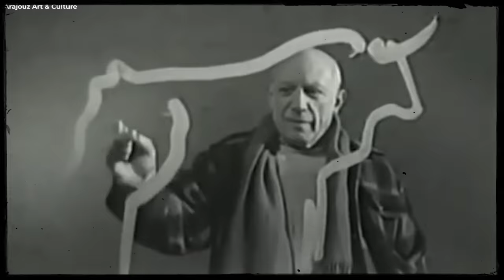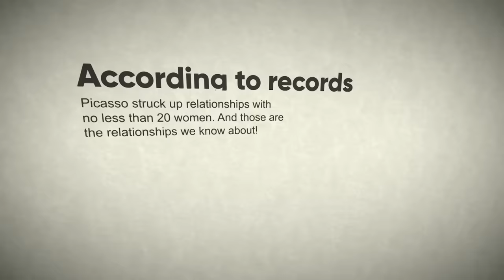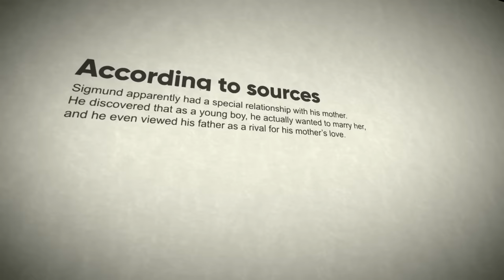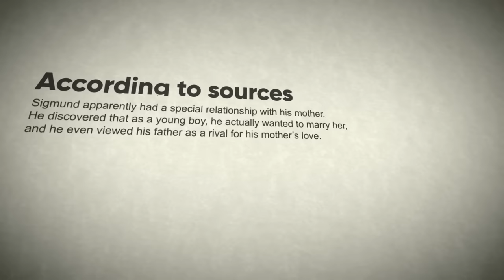10 Historical People Who Had Bizarre Love Lives